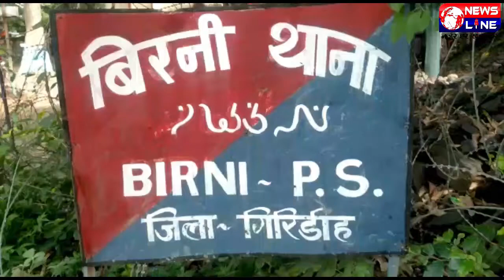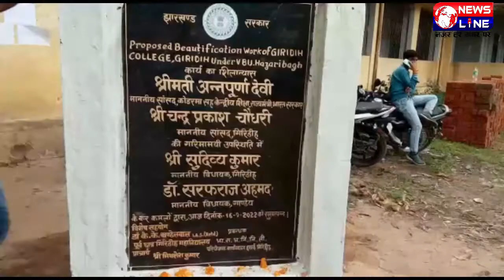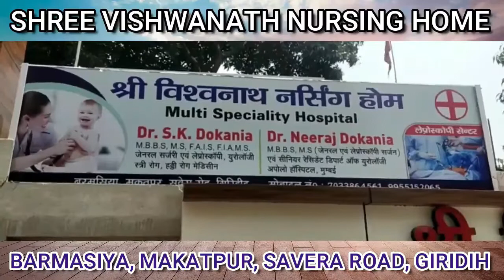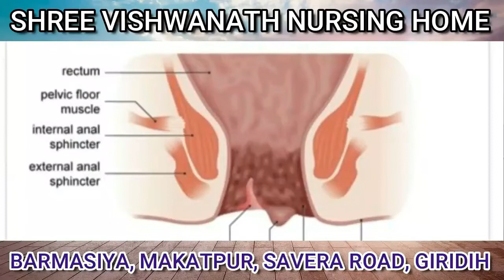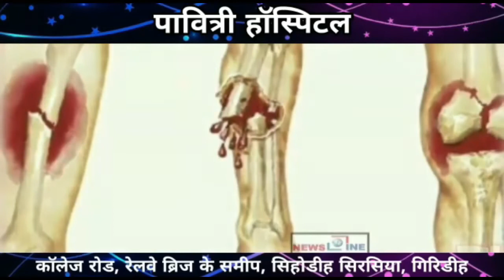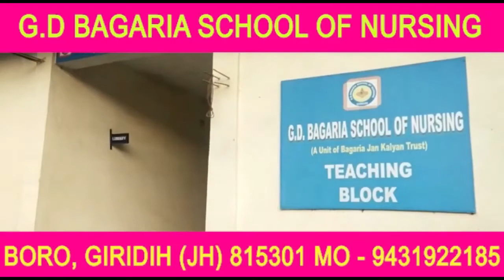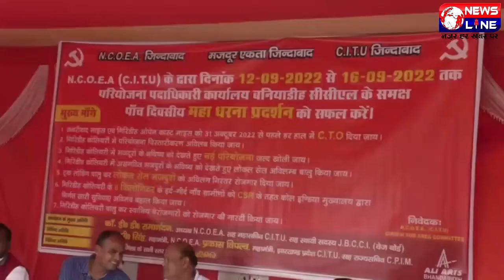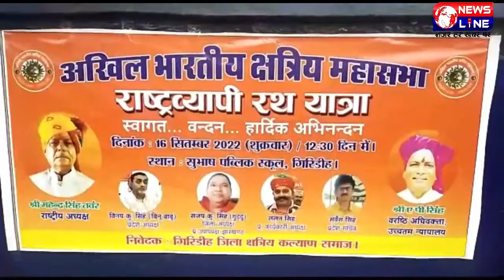NewsLine Giridih 16 September 2022